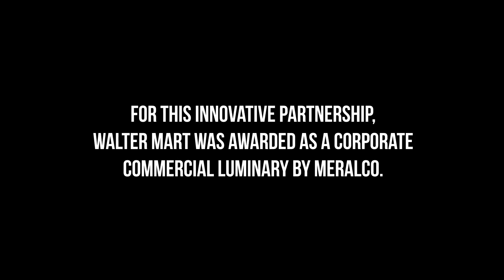POWERCLUB | Walter Mart’s Strategy to Compete Against The Mall Giants Is To Bet Big on Local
The Philippine community mall company never loses sight of its core mission